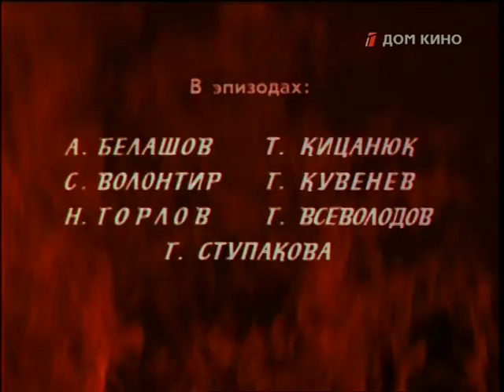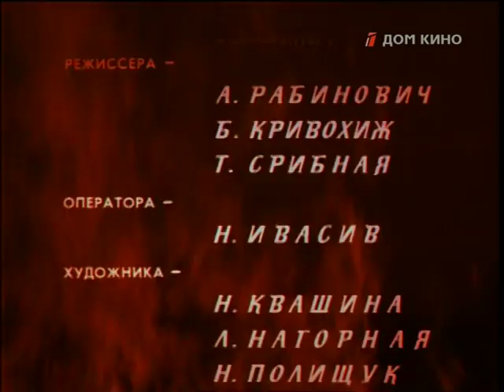Дорога (1979) Вахтанг Кикабидзе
Телесериал снят советским режиссёром Александром Бланком по мотивам одноимённого романа Анатолия Калинина о судьбе цыгана Будулая, о его странствиях в поисках счастья. Особой линией в кино лежит основная музыкальная тема композитора Валерия Зубкова и песня «Дорога» в исполнении Вахтанга Кикабидзе. Премьера фильма состоялась 18 августа 1980 на ТВ.

Текст песни «Дорога», стихи Бориса Примерова, музыка Валерия Зубкова:

Сразу от порога нас ведет дорога
Как детей заботливая мать.
Учит очень строго пыльная дорога
Долгая дорога - жить и умирать.

Знаю - дар не многих
Жить одной дорогой
Но я верю, как в любовь свою
В длинную дорогу, добрую дорогу
В вечную дорогу - про нее пою.

Знаю, остается, как вода в колодце,
Как про жизнь прожитую рассказ
Чистая дорога, светлая дорога
Добрая дорога в жизни после нас.